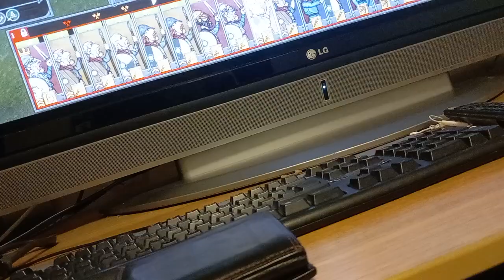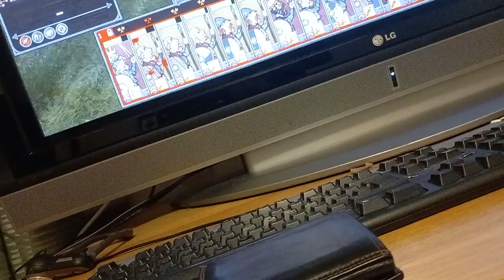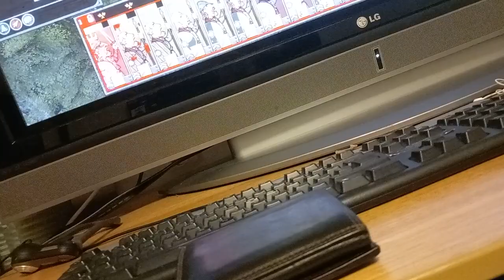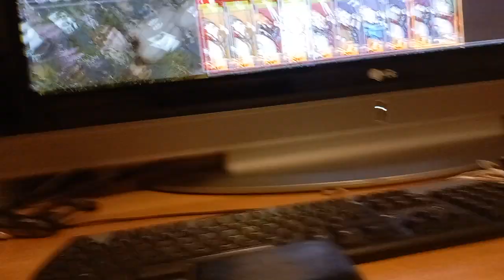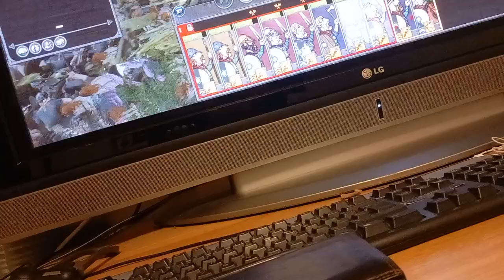sydarnar vs stray cuts